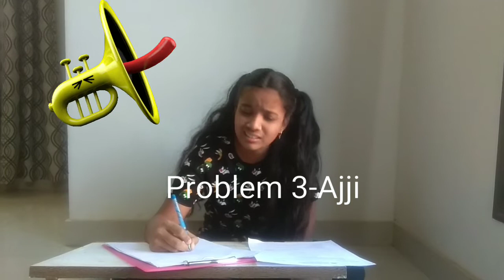Exams during lockdown||comedy||saanvi, samanvi, pratiksha